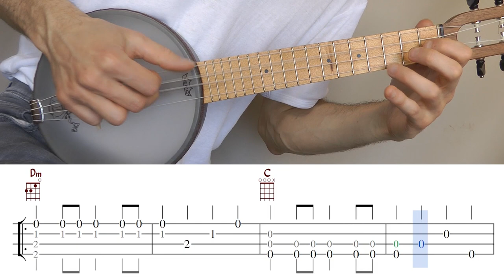Drunken sailor { ukulele fingerstyle tabs }